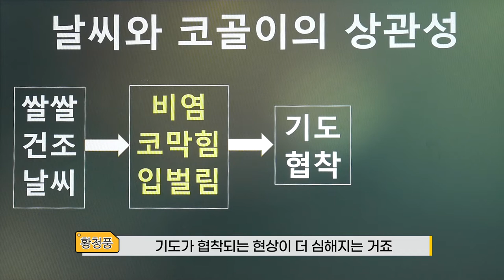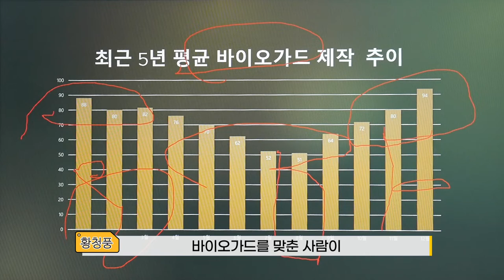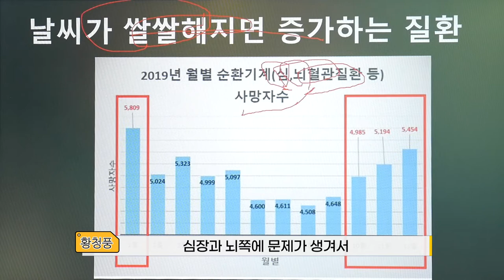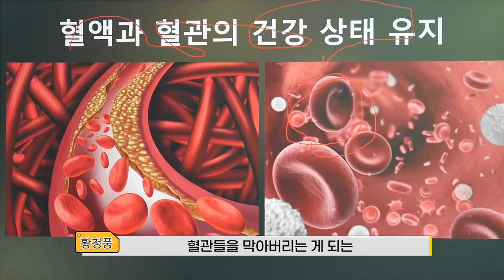뇌손상의 위험을 초래하는 코골이. 코를 골면 숙면을 못하는 이유는?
수면과 코골이에 대해서 안내하는 영상입니다. 하루에 6~7시간씩 충분한 수면을 함에도 낮에 졸립고 피곤하다면 숙면을 못하는 것으로 볼 수 있습니다.  그 원인에 대해서 분석하고, 해결을 원한다면 수면의 질을 높혀주는 바이오슬립센터에서 방법을 찾아보세요^^

코골이 수면무호흡 수술말고, 양압기 안쓰고 구강장치!